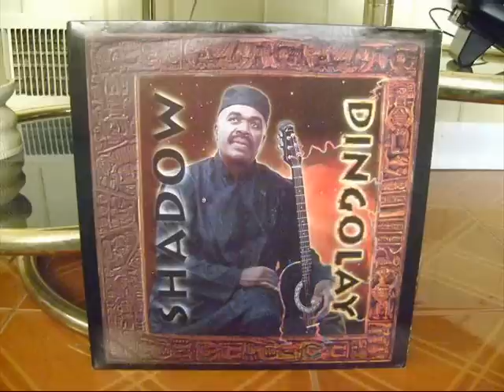Stingy - Shadow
Stingy
Shadow
Arranged by Shadow & Carl "Beaver" Henderson
Dingolay
Kisskidee
T&T 1994